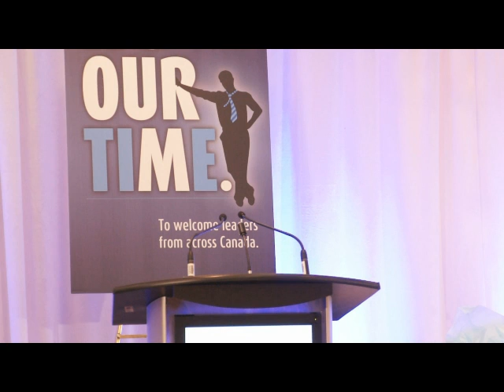2011 PCCN Conference : Guest Speaker - Olivia Chow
The 2011 PCCN Conference offered more than three days of inspiration, information sharing, awareness building, education, and mutual support. Conference delegates discussed everything from survivor-group leadership and capacity building to the latest medical advances and treatment